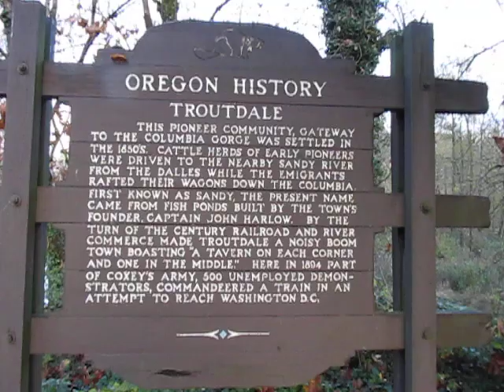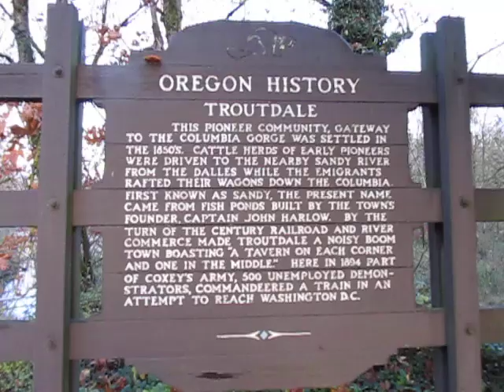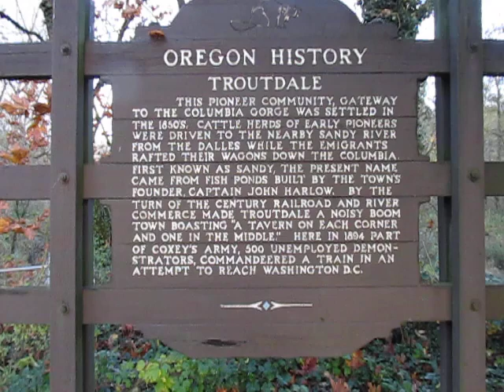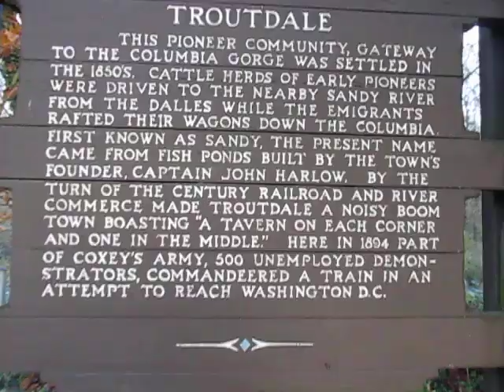Troutdale Oregon His story report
Let's play what's wrong with this narrative.
So much BS stuffed into a single paragraph.